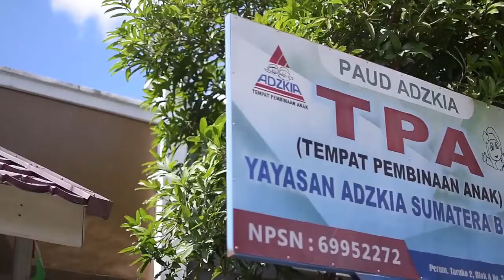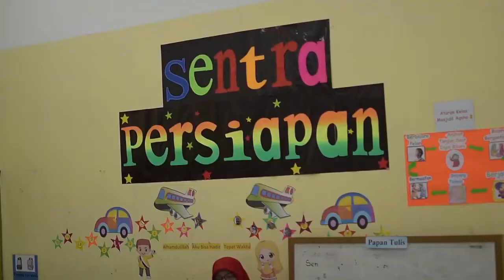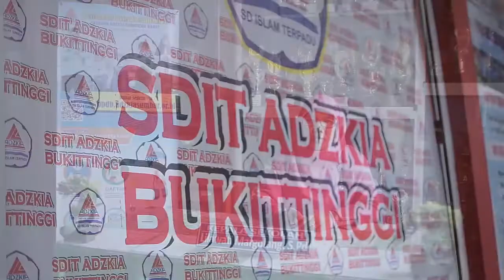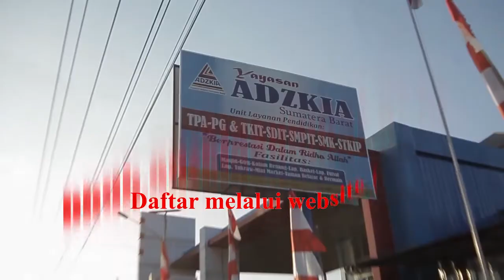Ayo ke TKIT Adzkia Sumatera Barat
Video dari Ronika Dzafar